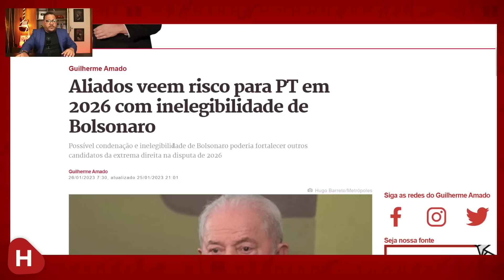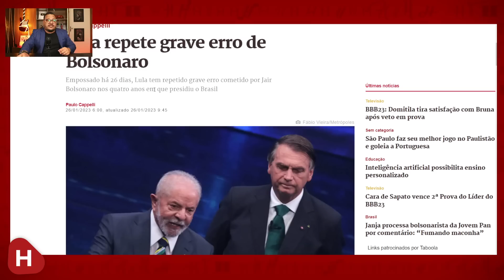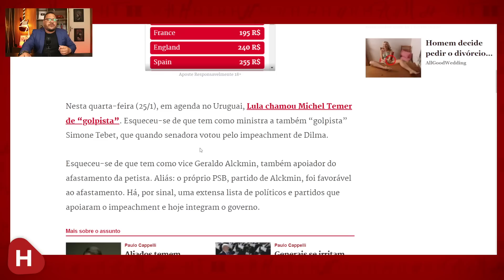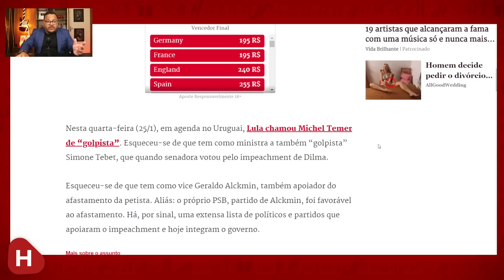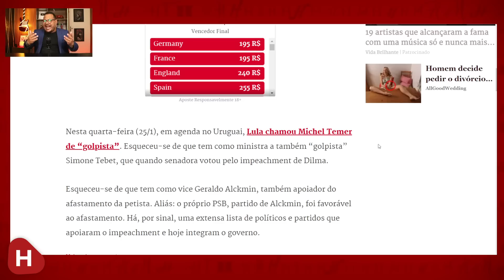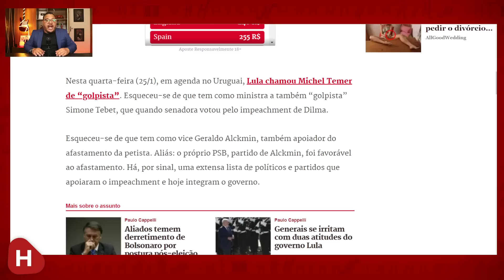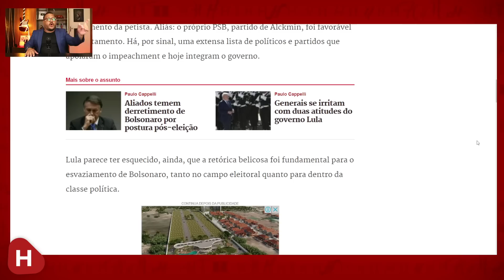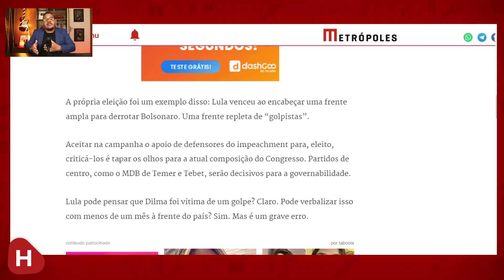Mídia PASSA PANO para GOLPISTAS e FASCISTAS